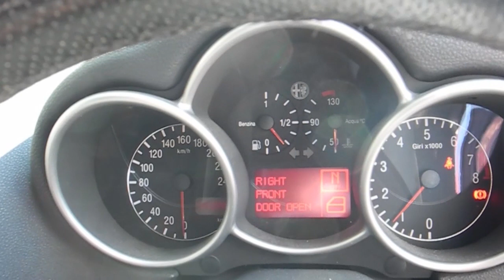【Garage Verde】Alfa Romeo 147 2.0 Twin Spark Sele Speed